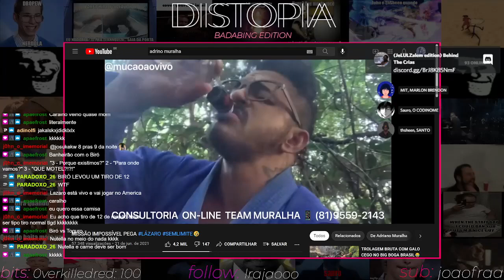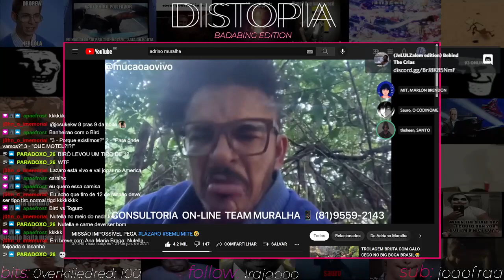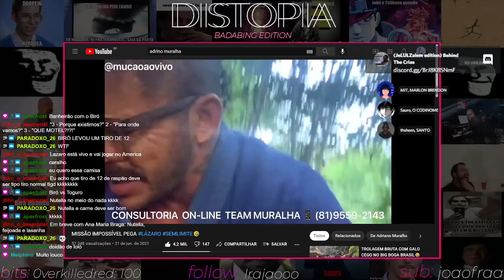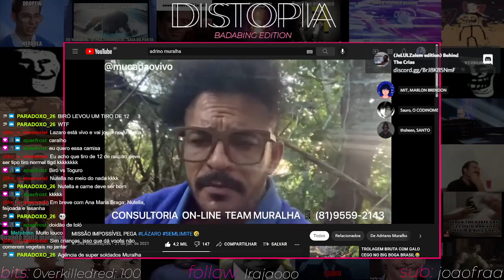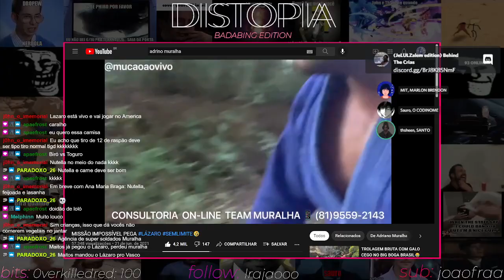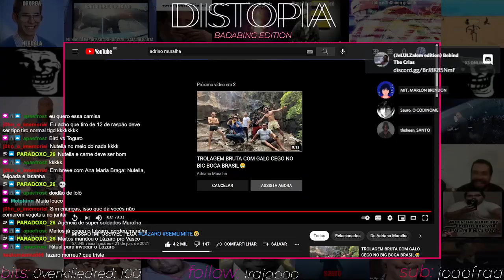MURALHA ALUCINANDO COM LÁZARO NA AMAZÔNIA...